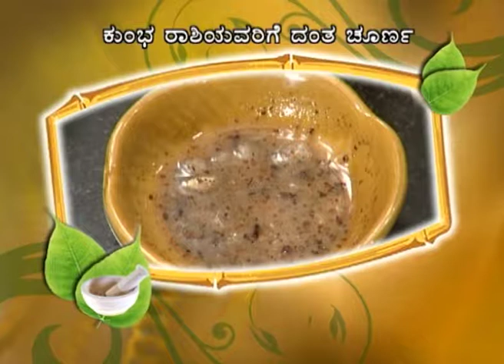ಆಯುರ್ವೇದಮ್ ವಹಾಮ್ಯಹಮ್ - Ayurvedam Vahamyaham | Kannada TV Serial | Full Ep - 25 | Zee ಕನ್ನಡ